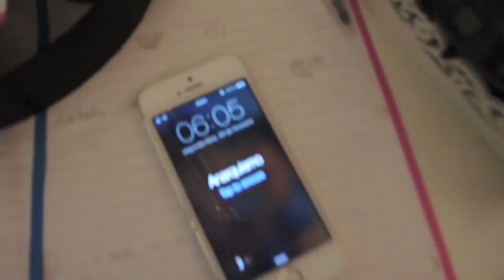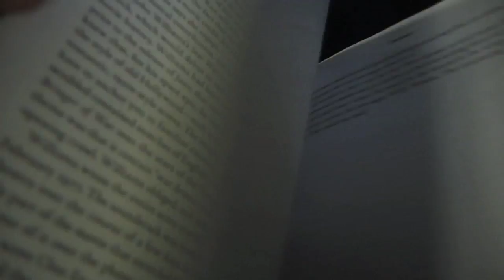Leap Year // CaptainWendy_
Once every four year we need to add a day in our year to adjust to the Earth's rotation and to keep the seasons on the right date.
So… what did you do with your extra day this year?